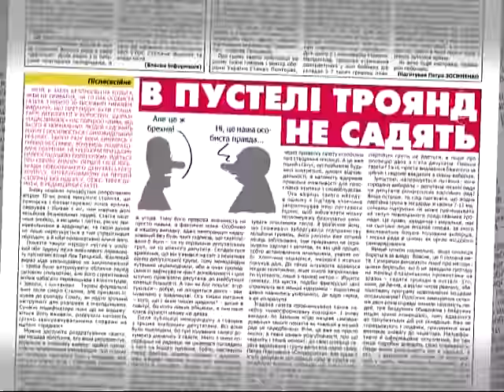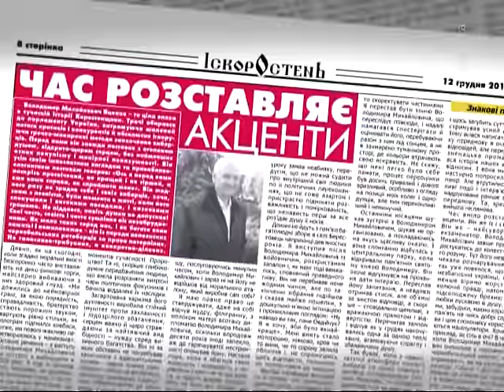КоростеньТВ_11-12-15_Анонс газеты "Искоростень" за 12.12.15.